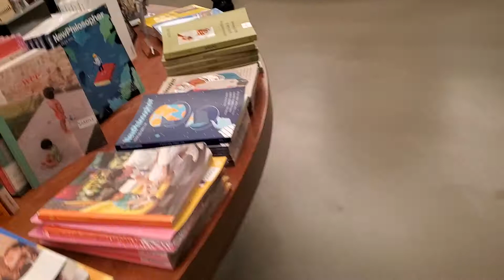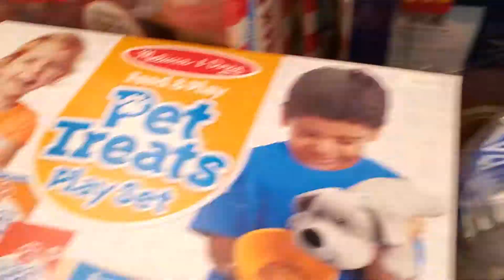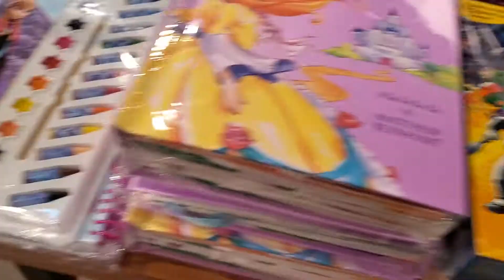힐튼호텔 북카페 구경중 4화